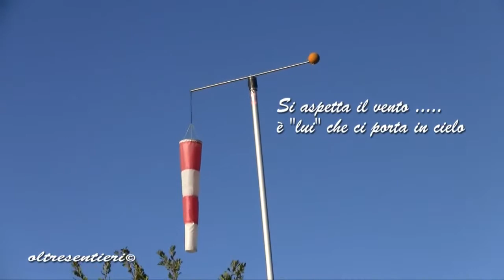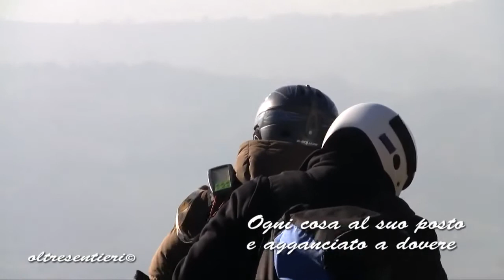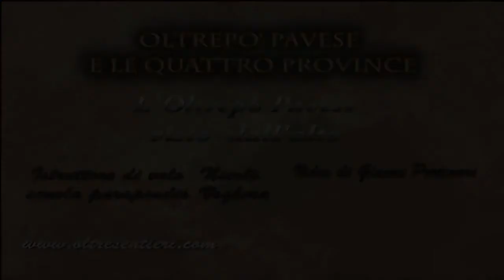Volo in parapendio sull'Oltrepò Pavese